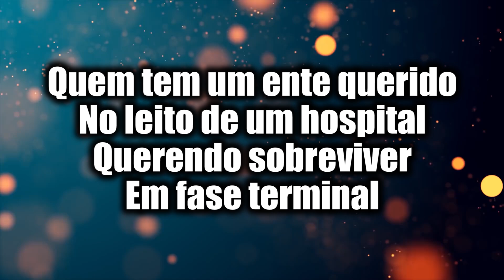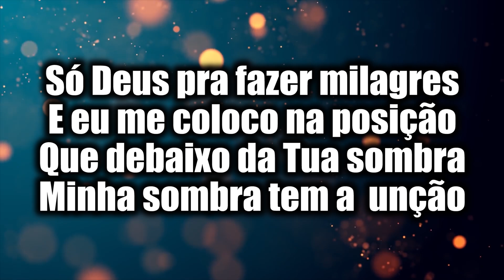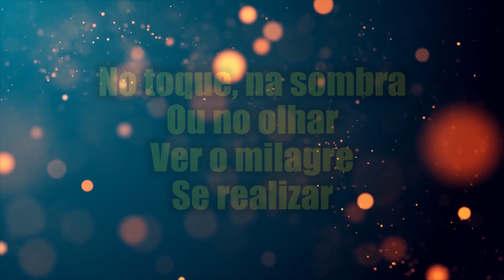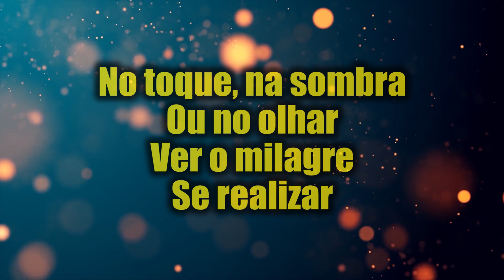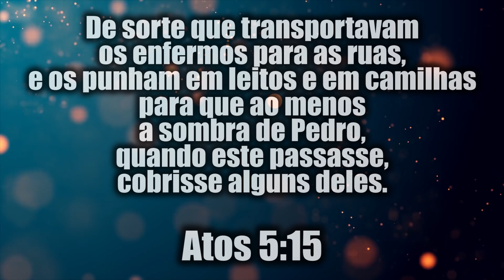ANDRÉ BARROSO | A SOMBRA DE PEDRO (COVER)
Se inscreva no nosso canal, clique em GOSTEI, ative o sininho e selecione a opção (TODAS) para que o YouTube envie notificações de novos vídeos no canal... Compartilhe para o máximo de pessoas, para que essas canções alcancem muitas almas...!

LETRA
A Sombra de Pedro - Fabiana Anastácio

Quem tem um ente querido
No leito de um hospital
Querendo sobreviver
Em fase terminal
Já foi diagnosticado que ele não vai resistir
Só aí entendemos Marta e Maria
Chame o Mestre para vir aqui

Só Deus pra fazer milagres
E eu me coloco na posição
Que de baixo da sua sombra
Minha sombra tem a unção

Pra expulsar a enfermidade
Quando eu chegar no lugar
E onde o ambiente estiver triste
Todos possam se alegrar

REFRÃO

A sombra de Pedro tinha a unção
Quem chegava enfermo saia são
E não era a sombra que curava
Mais a unção de Deus que nela estava

Eu quero Senhor dessa unção
Pra ver o enfermo ficar são
No toque, na sombra ou no olhar
Ver o milagre se realizar

Cura Senhor, cura Senhor, cura Senhor.